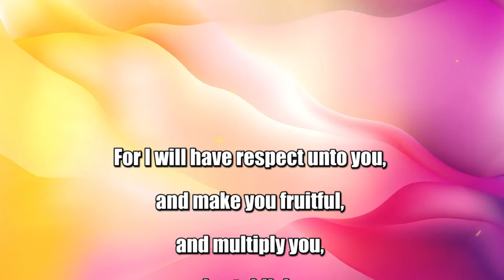Bible Verse for the day 08/07/2021